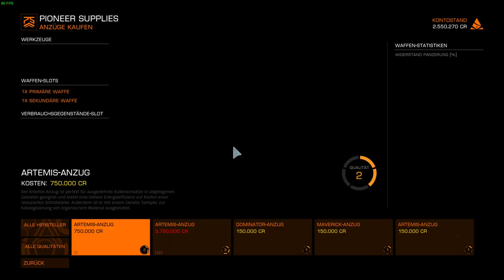ELITE DANGEROUS Odyssey Deutsch🪐#03 KOOP Mission🪐Gameplay/Let's Play German 2K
🌐DISCORD🌐 Siehe Kanalinfo !

🏆GÜNSTIG SPIELE KEYS KAUFEN🏆
🏆MEIN PARTNER INSTANT GAMING🏆

🎬Kapitel🎬
00:00 Einführung